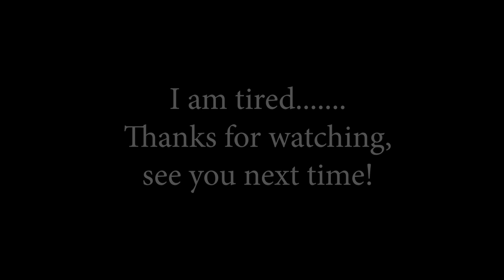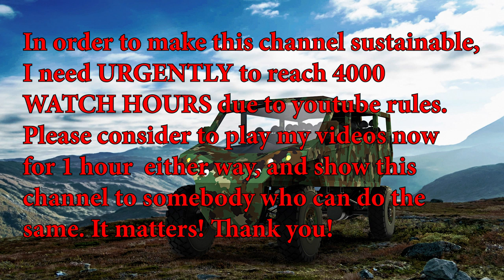Best Off Road Electric Monster Truck Build | Ep.7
Hi, I am building  an extreme off road 4-motor monster truck with the performance of the sport's car, for people with low budgets. Watch the trailer to understand the full scale of it! In this episode we are finally starting to disassemble the first Tatra inside the shop! Don't miss our other episodes, it is a lot of fun, and it would help us to make this channel sustainable.

Host: Peter Cifka
Camera: Miriam
Editing: Libor Kilnar
Category
Autos & Vehicles
License
Category
Autos & Vehicles
License